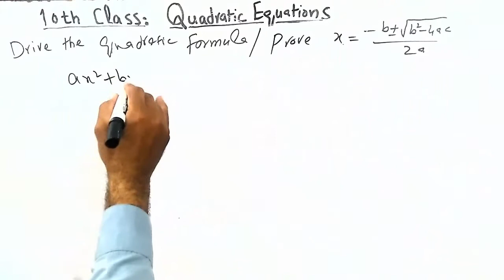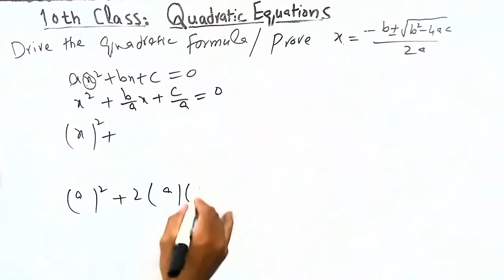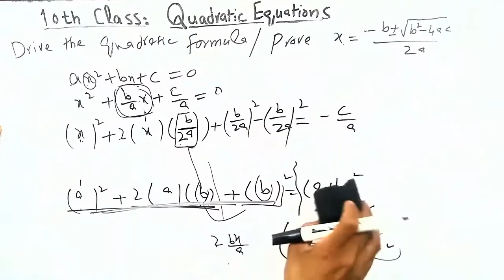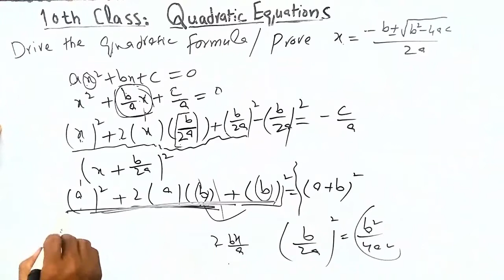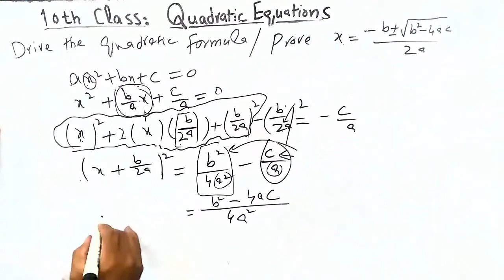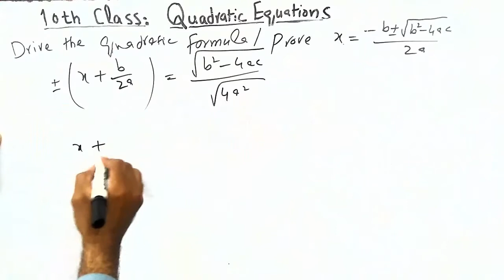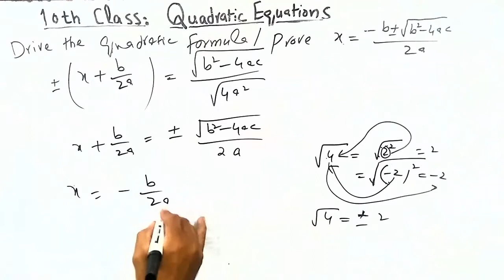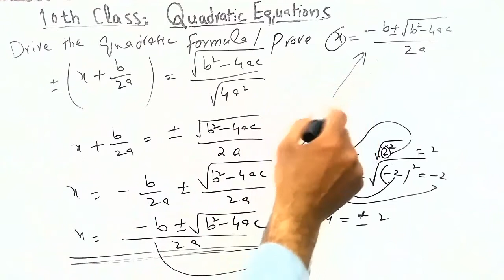How to derive Quadratic Formula from Standard Form, 10th class Math solution Chapter 1 by Rao Shahid